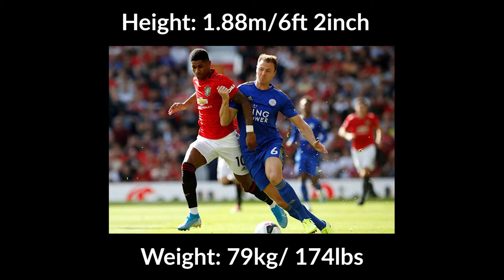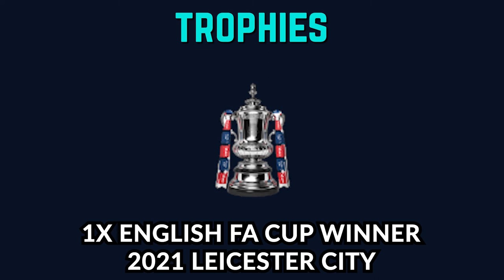Jonny Evans Lifestyle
In this video, we share Jonny Evans Lifestyle

This video is about the Football player Jonny Evans who plays for Leicester City that is in the Premier League, also known as the Premiership.

We will be sharing more teams and players from different teams as well as Sport professionals from different sports.

MGB Sports is part of the MoviesGamesBeyond brand and you can check out the channel

Amazon: We a participant in the Amazon Services LLC Associates Program, an affiliate advertising program designed to provide a means for website owners to earn advertising fees by advertising and linking to amazon.com, audible.com, and any other website that may be affiliated with Amazon Service LLC Associates Program.